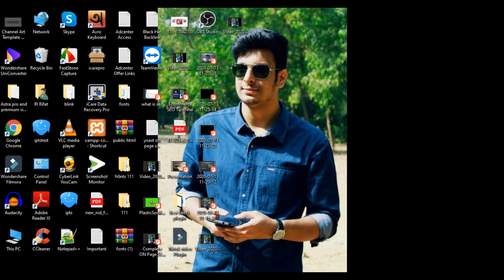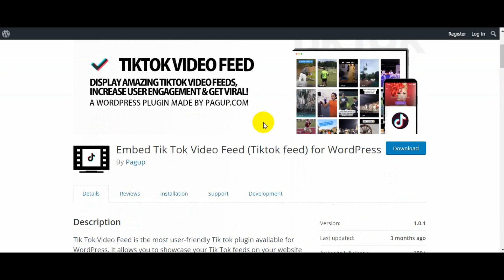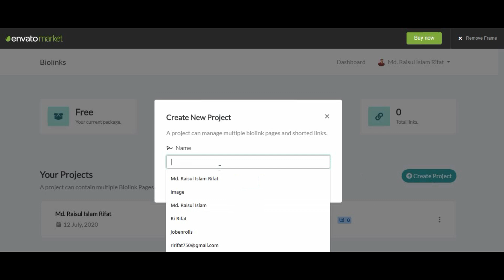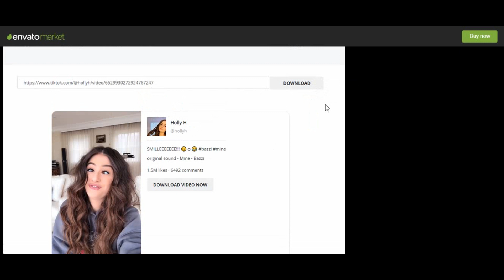Top 5 WordPress TikTok Plugin 2020 - Best WordPress Plugin for TikTok - Add Tik Tok videos WordPress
In this video, you will get detailed information about Top 5 WordPress TikTok Plugin 2020. Here I am showing Best TikTok plugin for your WordPress website. So I can assure you it will be very much helpful and profitable for your WordPress website.

Here are the best wordpress tiktok plugin:

1. Embed Block for TikTok
2. TikTok Feed
3. TikTok Video Feed
4. Biolinks Wordpress Pliugin
5. TikTok Video Downloader

Choose your favorite plugin from our top list and enjoy!

TikTok WordPress plugins
TikTok WordPress
TikTok WordPress plugin
TikTok embed
TikTok plugin
TikTok code embed
best WordPress plugin
best TikTok plugins
best free WordPress plugins
WordPress tutorial
top 5 WordPress plugin
WordPress plugins tutorial
Best WordPress plugin
top 10 WordPress plugins
best WordPress plugins 2020
Top 5 WordPress plugins
how to embed TikTok video in WordPress website
tik tok video on WordPress